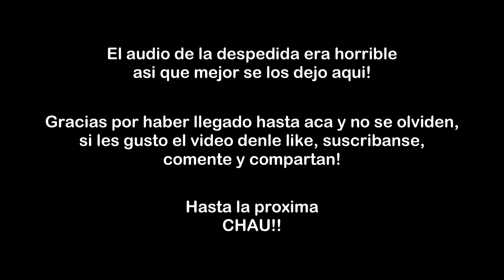Bendita Lluvia! (agradecido por cada gota)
Productos:
JADAM AGRICULTURA ORGANICA

Guantes Tacticos

Juego de comedero y bebedero para pollos:

Puerta automatica para gallinero:

Para preparar Almacigos

Sistema de riego

Mis herramientas

Articulos para fermentar

Articulos para gallinero: